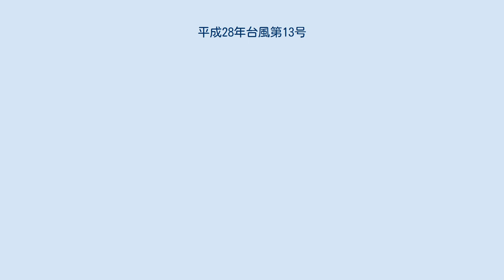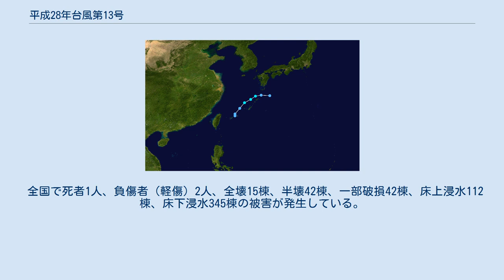平成28年台風第13号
平成28年台風第13号（へいせい28ねんたいふうだい13ごう、アジア名：マーロウ / Malou）は、2016年9月に発生し、前線や低気圧を刺激して日本列島に被害をもたらした台風である。
 進路図 2016年9月、南西諸島の南の海上で発生した低気圧96Wに対して、気象庁は9月5日21時（協定世界時5日12時）に熱帯低気圧として観測を開始。
5日夜から「発達する熱帯低気圧に関する情報」を発して警戒を促した。
 速報値の時点では、熱帯低気圧は9月6日9時（協定世界時6日0時）に沖縄県の宮古島近海（北緯25度30分・東経124度50分）で台風となり、9日3時（協定世界時8日18時）に東海道沖（北緯33度・東経137度）で温帯低気圧に変わったとされていた。
 しかし、気象庁の事後解析によれば、熱帯低気圧は9月6日15時（協定世界時6日6時）に東シナ海（北緯27.6度・東経126.8度）で台風となり、台風は7日9時には北緯29.2度・東経130.3西度で熱帯低気圧に変わり、同日の21時には不明瞭になったとされている。
台風から変わった温帯低気圧は、前線を伴って関東地方・東北地方の沿岸を北上し、9日夜には根室半島付近、10日にはオホーツク海に進んだとみられている。
 日本の太平洋岸を進んだとされた台風13号は、台風としてはそれほど発達しなかったが、北海道から本州にかけて停滞した低気圧と前線を刺激したことで接近前から各地で大雨になり、群馬県・栃木県などで1時間雨量100mmが解析される豪雨となった。
これにより、北海道や栃木県、群馬県や香川県などで浸水被害が発生した。
台風及び台風から変わった低気圧の影響により、兵庫県養父市で1時間に89.5mm、栃木県小山市で81.5mmなど猛烈な雨が降ったほか、全国各地で200mmを超す大雨となった所があった。
さらに、最大瞬間風速は沖縄県那覇市で31.3m/s、沖縄県渡嘉敷村で31.2m/sとなるなど、沖縄や奄美など南西諸島を中心に暴風となった。
また、海は大しけとなった所があった。
 全国で死者1人、負傷者（軽傷）2人、全壊15棟、半壊42棟、一部破損42棟、床上浸水112棟、床下浸水345棟の被害が発生している。
 前線による大雨により、上越線は2日間不通となった。